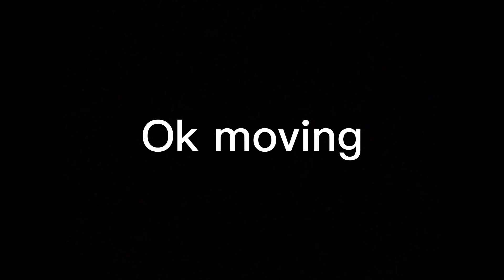Staying in a u haul /24 hour challenge ft Slovak gamer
3ijdwjcfjwirncdijdmmcfdijsm Isco sad j finjvfijfnvhinvrfnuvrfuunfrnvuirfurn